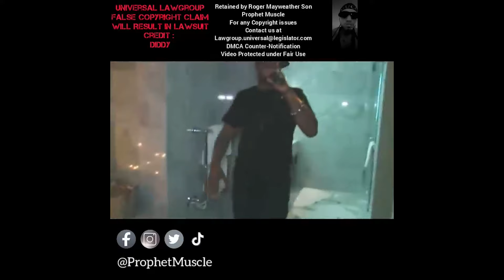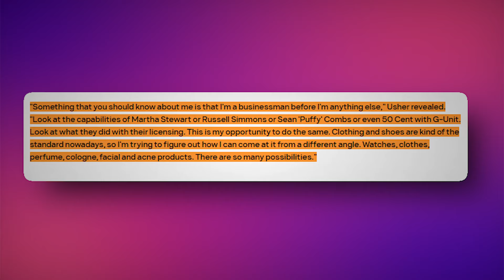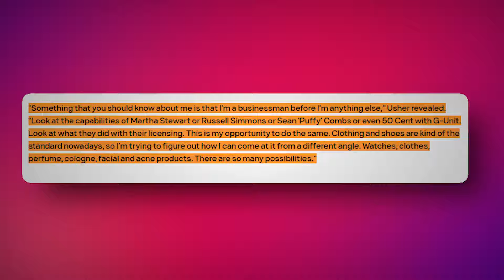Kevin Hart Reveals Diddy Wanting A Threesome With Him & Usher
Comedian Kevin Hart is no stranger to sharing personal details, but his latest confession has fans stunned. In a recent interview, Hart revealed that music mogul Diddy had propositioned him and R&B star Usher for a threesome. Hart's candid revelation has made headlines, with many fans expressing shock and disbelief.

The revelation sheds new light on Diddy's controversial reputation, and fans are left wondering what else might be hidden behind closed doors. Hart's story has sparked a fierce debate online, with many fans praising his honesty while others criticize him for airing private details in public. Whatever your opinion, one thing is clear - this latest revelation is just another example of the scandalous world of celebrity that never fails to surprise us.